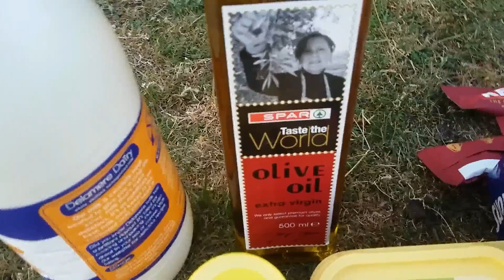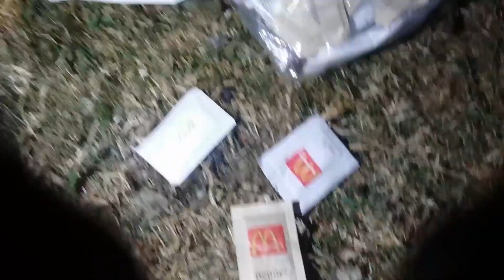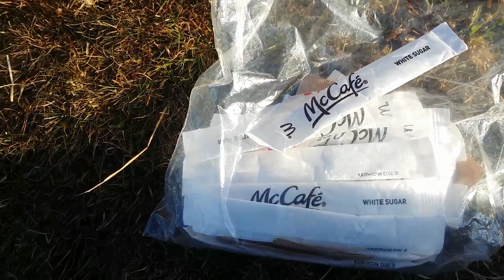WILD CAMPING - HOWGILL FELLS- YORKSHIRE DALES.BEERS-STEAK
Quick wild camp video up on the Howgill fells in the Yorkshire dales day after Englands win over Colombia,
cooking steak sandwiches and drinking plenty of beers... the life.. Nowt like waking up wi a banging head out in the countryside after a sesh on the bevvies..